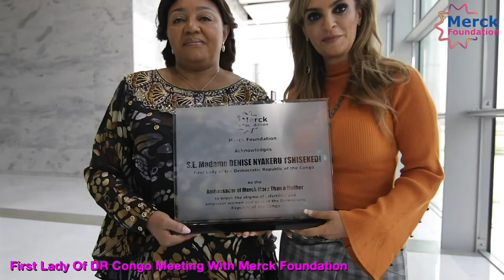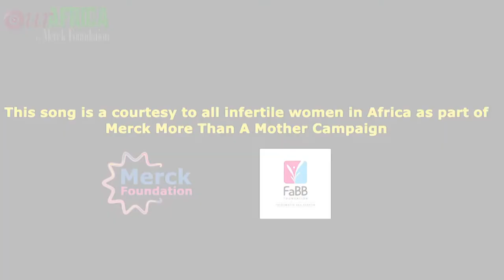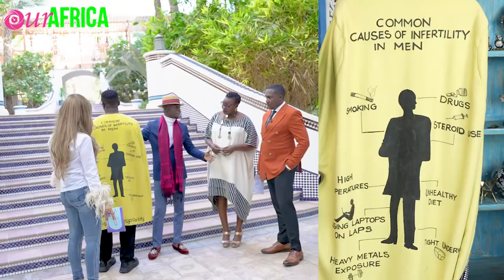'Our Africa by Merck Foundation' TV Program, Ep.5: Breaking Stigma around Infertility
Meet Merck Foundation CEO, Fashion Designers, and Singers from across Africa.
Get entertained, get informed, and get healthy!

MERCK FOUNDATION PRESENTS OUR AFRICA TV Program by Merck Foundation Ep.5- Breaking Infertility Stigma

CO-HOST
BRIAN MULONDO

“I’m very excited to share with you all the 5th episode for "Our Africa by Merck Foundation", a TV Program which I have conceptualized, directed and produced. This episode talks about Breaking the stigma associated with Infertility. It is set to raise awareness, be the voice of the voiceless and break the silence about many social and health issues in Africa through “Fashion and Art with purpose”.

I strongly believe that media, fashion and art should have a purpose beyond entertainment and looking good and can raise awareness about issues such as Diabetes Awareness, Breaking Infertility Stigma, Ending Child Marriage, stopping FGM, stopping GBV, Supporting Girl Education and women empowerment, among other social and health issues affecting the continent. Together we can create a culture shift.

‘Our Africa TV program’ which is hosted by myself and co-hosted Brian Mulondo, is our your TV channels in Ghana, Kenya & Uganda.
-Every Saturday @ 5:30 pm (EAT) on KTN, Kenya
-Every Sunday @ 6:30 pm (EAT) on NTV Uganda
-Every Sunday @ 2 pm (GMT) on GHOne TV, Ghana